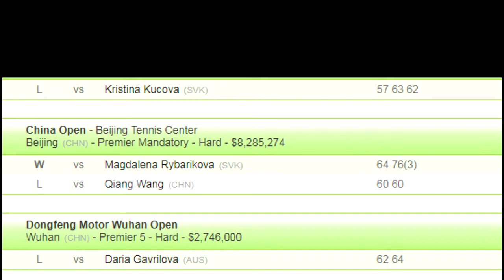WHY IS Ostapenko NOT Winning ANYMORE Matches??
Anu, Ostapenko IN a slump,WHY  Ostapenko Doesn't win any more matches . Why is Jelena Ostapenko Not Winning matches .
E exectly because of her style of play .